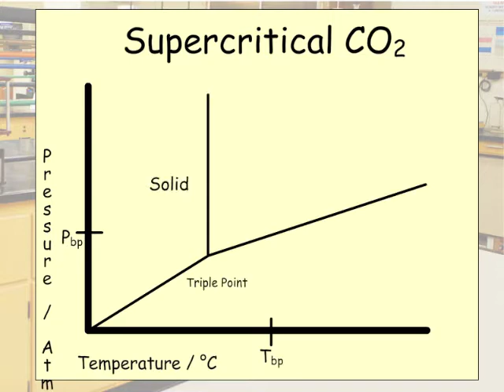Supercritical Fluids: Benefits and Uses of this Green Chemistry Explained by "Green-I-Am"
Green Chemistry is now. Learn about Supercritical Fluids from "Green-I-Am" and "Professor Old School" Discover how supercritical fluid can "green" your process.